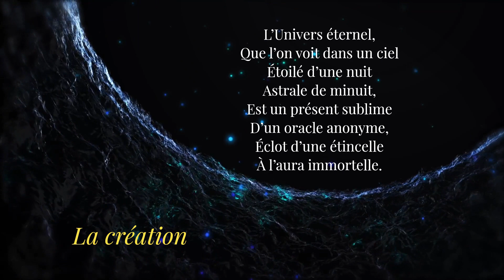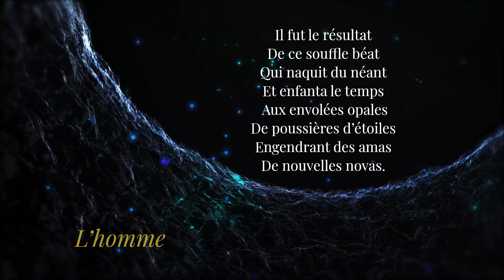Poussières d’étoiles (Claude Lachapelle)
Poème : Claude Lachapelle
Image animée : Oleg Gamulinskii
Lexin Music (pixabay)